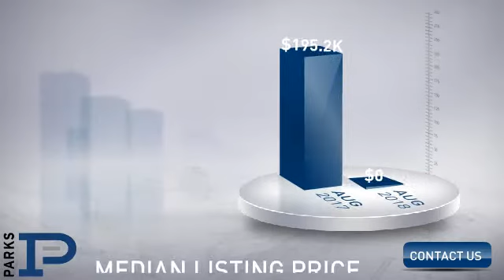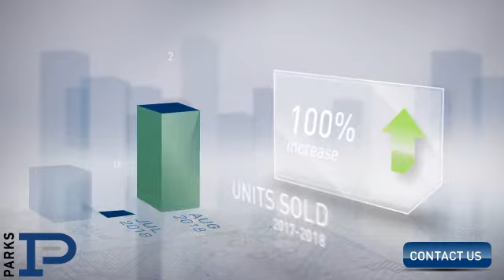Mt Juliet,TN, Real Estate Market Update from PARKS,September, 2018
PARKS Video Update recapping market activity within Mt Juliet, TN, during the month of September, 2018